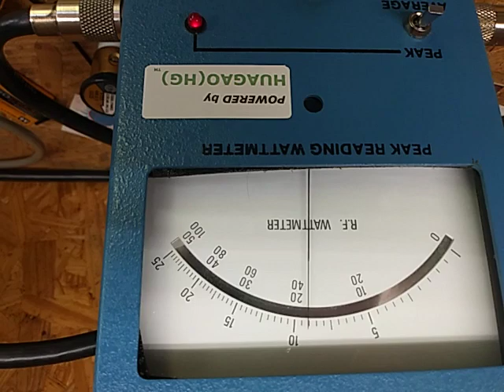Kidd 226 done deal